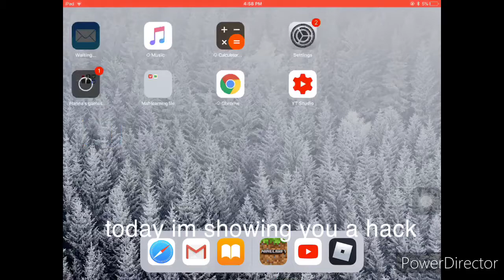How to watch youtube while playing another app(so short)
This was shown by my cousin